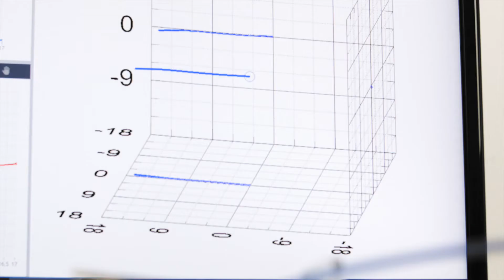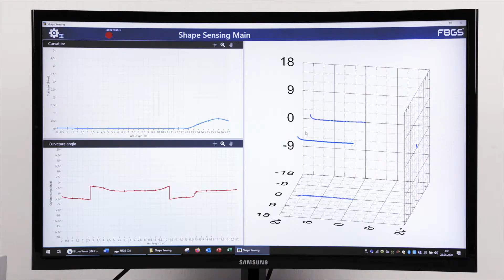Shape Sensing FBGS Tailored Fiber Optic Sensing Components and Solutions 2020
Fiber optic shape sensing is one of FBGS´s core competences and refers to the precise measurement of fiber curvature, shape and position. FBGS is the only vertically integrated solution provider for dedicated shape sensing applications. Using multicore fibers (MCF) in combination with DTG technology we are able to manufacture dedicated fiber configurations supporting many different medical applications. We provide full shape sensing solutions, starting from the fiber design, to grating inscription, fiber connectorization up to the measurement instruments as well as the software necessary for shape data calculation and visualization.
By processing the differential strain signals reflected by DTGs in multicore fibers with our own developed sensing algorithms we are able to reconstruct the curvature, shape and position of the fiber with mm accuracy. The associated software will provide shape data and coordinates of the fiber in 3D for further processing or direct visualization.

Fiber optic shape sensing has great potential for several medical applications such as catheter navigation, surgical needle tracking, instrument tip force measurement, medical robotic navigation and haptic feedback. Given the small dimensions of the fiber, the immunity to radiation and the integration flexibility, fiber optic shape sensing will open up a completely new category of currently non-existing measurement possibilities.
Our shape sensing system offering comprises an optical sensing fiber, an interrogator and software for data readout and processing which is ready for integration into medical devices and instruments.